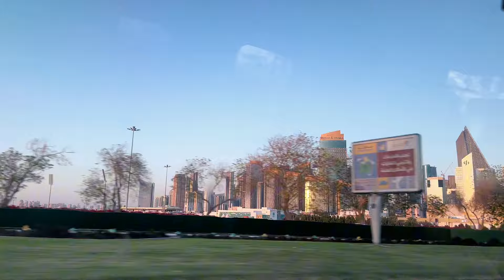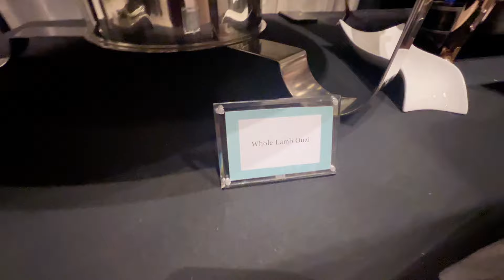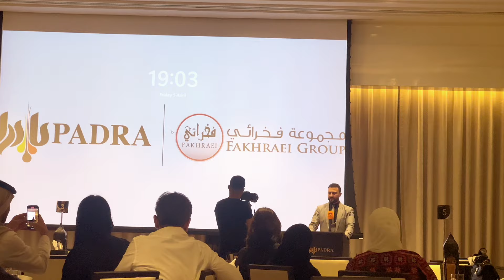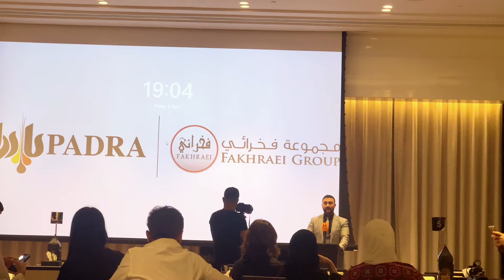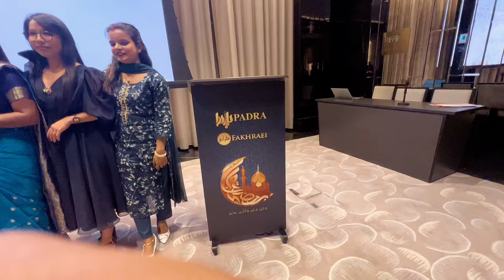Iftar Party By Comapy (Padra Clinic) || के के गरिम त Party मा? Expectation Vs Reality भयो😭